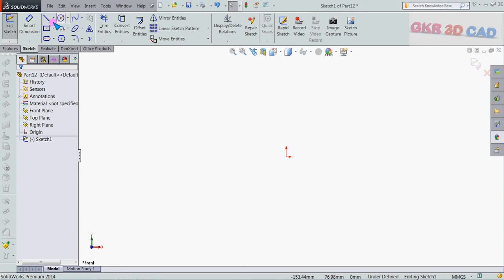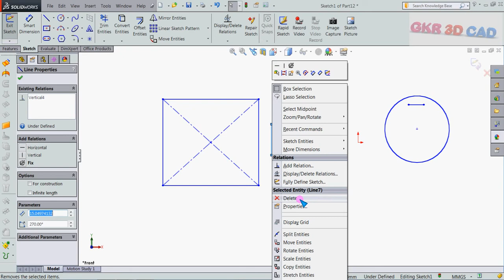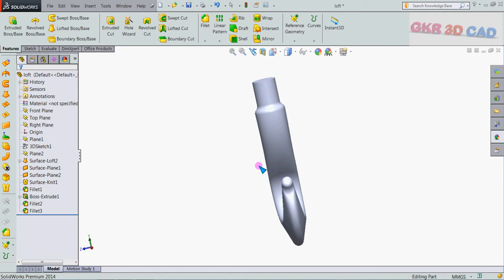Solidworks tutorial| solidworks tutorial Mouse control